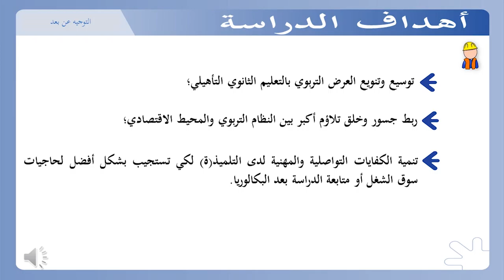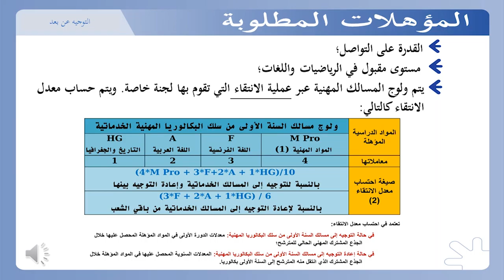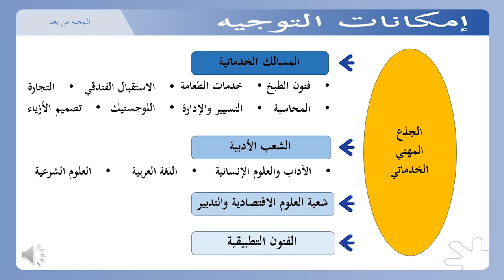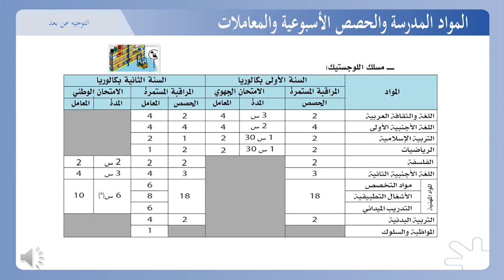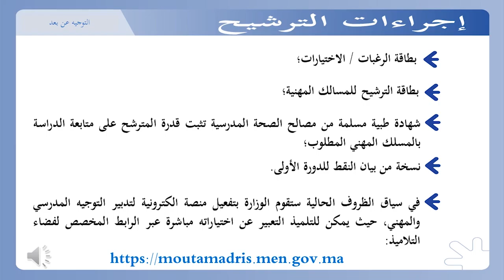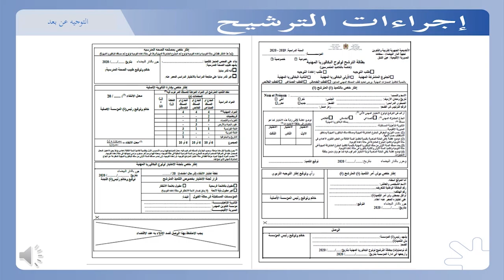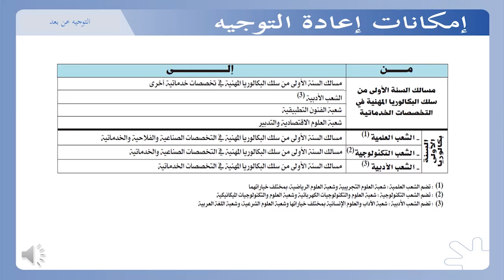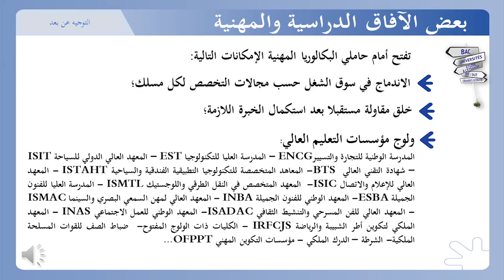Laayoune diffusion SAM 13JUIN C10